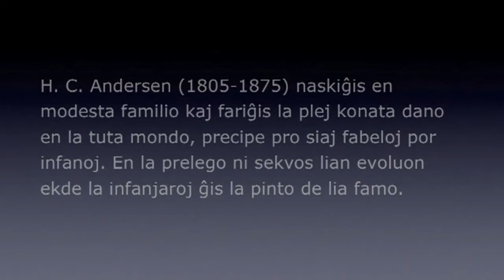Portreto de dana verkisto Hans Christian Andersen - de Ole Therkelsen en 96a UK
Dum 50 min la 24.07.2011 Ole Therkelsen parolis pri ”Portreto de dana verkisto Hans Christian Andersen” en la 96a UK, kiu okazis en Bella Center, Kopenhago, Danio. Aleksandr Kogan filmis. Dankon.

96a UK, DANA PRELEGO 2  de Ole Therkelsen
Dimanĉe, 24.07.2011,  16.30 horo, salono Neergaard, Bella Center:
Portreto de dana verkisto Hans Christian Andersen

Rekordfoje, kvarfoje la UK estis en Kopenhago: 1956, 1962, 1975 kaj 2011.

Ole estis membro de LKK = Loka Kongresa Komitato.

Trifoje li prelegis pri Danando, pri danaj fizikistoj, pri Hans Christian Andersen pri tri danaj fizikistoj Roemer, Oersted kaj Bohr kaj dana filozofo Martinus (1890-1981)

Hans Christian Andersen naskiĝis en Odense en la jaro 1805 kaj forpasis en Kopenhago en 1875 kaj li fariĝis mondfama fabelisto.

LA ĜENRO KAJ UNIVERSO DE LA FABELO
Je la nocio ”fabelo” oni komprenas rakonto, kiu karakteriziĝas pri tio, ke la personoj pli prezentiĝas kiel tipoj ol individuaj personecoj. Naturaj, realistaj kaj supernaturaj fanatikaj elementoj aǔ fenomenuloj estas traktitaj per la sama evidenteco. Krome karakteriza trajto de fabelo estas, ke la intrigo malofte okazas en definita loko aǔ tempo. Fabeloj okazas en fiktiva universo en tempo ekstere de la tempo, kie la fizika leĝo pri kaǔzo kaj efiko estas nuligita, kaj kie supernaturaj fenomenuloj kaj estaĵoj ekz, anĝeloj, troloj, drakoj i.a. prezentas sin per simila memkompreneco, kiel realaj figuroj.
       La ĝenro de fabelo konsistas el vico de fiksitaj formoj kaj fiksita mondo de imagoj, kiuj ekz. ĉe Jung estas perceptitaj kiel psikaj konstantoj, la tiel nomataj arketipoj kompareblaj kun sonĝoj. Pro tio ofte estas fiksitaj modeloj en la agado kaj personkarakterizado ekz la tri fratoj kiel en multaj popolrakontoj aǔ la tri hundoj kiel en la fabelo ”La Fajrilo” (dane: “Fyrtøjet”) de H.C.Andersen.
           La ”transdonitaj”, anonimaj tiel nomataj ”popolrakontoj” estis notitaj pro literatura kaj scienca intereso de homoj kiel Perrault kaj La Fratoj Grimm. La ĝenro inspiris la ”artverkadon”, kiu fabelforme trovis eblecon - en mallonga kaj videbla formo - esprimi homajn sintenojn kaj reagojn kaj specifajn homajn tipojn. La lastaj karakterizoj precize temas pri la fabeloj de H.C.Andersen. Ili ankaǔ karakteriziĝas pri tio, ke ili ne vidas kontraǔdiron inter naturo kaj supernaturo, inter realo kaj miraklo aǔ inter fizika leĝeco kaj la miraklo de la vivo.
         La fabeloj de Andersen pro tio rakontas la fizikan same kiel la spiritan realecon per same granda memkompreneblo, nome de la baza rigardo, ke la vivo mem estas la plej granda fabelo. La verkita fabelo estas supernatura nur en negativa signifo, se tio ne baze kongruas kun la leĝoj, kiuj validas en tiu ĉi pli granda dieca aventuro, en kiu ni mem vivas.
            Fabeloj ne vere temas pri religia verkado, sed fabelaj elementoj estas parto de multaj religiaj tekstoj. Kiel popolrakontoj oni daǔre rakontas la fabelojn anonime kaj buŝe de generacio al generacio eble ekde la mateno de la tempoj, ofte forme de internaciaj vagad-rakontoj kreitaj en la popolkredo. La popolrakontoj ofte havas karakteron de solviĝo, ĉar ili kutime entenas feliĉan finon, kiu memorigas pri kulta sorĉadmono de ĥaoso aǔ malbono.

KVAR PLANOJ POR SIGNIFOKLARIGOJ
Sekve de la supre skizitaj direktivoj oni devas konstati, ke mense kaj etik-morale evoluita homo havas grandan talenton kompreni la profundecon en la verkitaj fabeloj. Tiun ”profundecon” mi nomas la kvaran signifoklarigon. Tio signifas la enhavon de kosmaj ideoj, pensoj kaj imagoj, kiujn oni ofte povas retrovi en la klasikaj fabeloj – precipe en la fabeloj de Andersen.
              Krome oni povas konstati, ke en kelkaj verkoj oni povas kompreni kaj interpreti tiujn signifoklarigojn en kvar diversaj manieroj aǔ niveloj. Ili samtempe estas kreskantaj gradoj de profundiĝo kaj kompreno de la pridiskutata temo. Tiuj kvar diversajn interpreto-nivelojn mi nomas ”signifoklarigojn” kaj skeme prezentitajn oni povas priskribi ilin tiel:

1. La nivelo de ago
2. Ideo-morala aǔ poenta nivelo
3. La aǔto-biografia nivelo
4. La universala aǔ kosma nivelo

SIGNIFOKLARIGO 1: Identiĝas kun la ago aǔ enhavo, kiu tute klare kaj litere kompreniĝas de la teksto.

SIGNIFOKLARIGO 2: Temas pri la signifo, ideo, poento aǔ eduko, kiujn oni povas eltiri el la sama teksto.

SIGNIFOKLARIGO 3: Ĝi tuŝas la pli malpli grandan enhavon de biografiaj aǔ aǔtobiografiaj elementojn, kiuj aǔ malferme aǔ ”kaŝe” estas komprenitaj de la sama teksto.

SIGNIFOKLARIGO 4: Ĝi estas kiel mi jam menciis la ”kaŝitan” enhavon de kosmaj ideoj, pensoj kaj imagoj, ĉu konsciaj ĉu nekonsciaj. Kelkaj specialaj kondiĉoj estas postulataj por kompreni ilin.